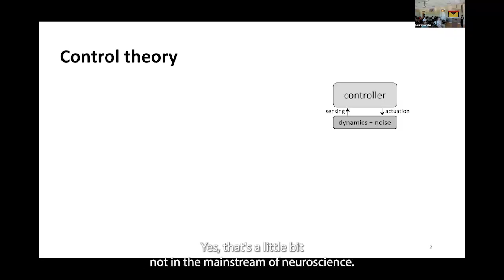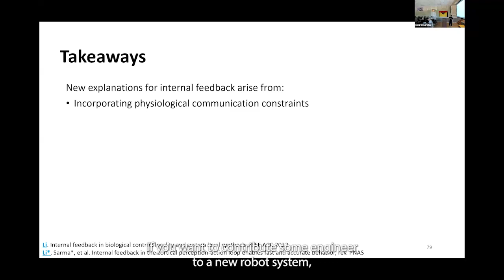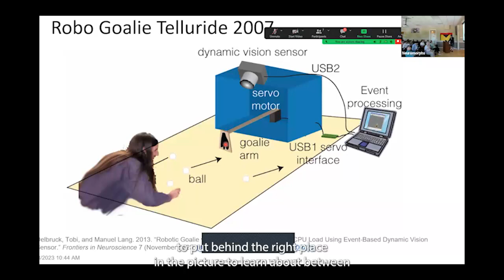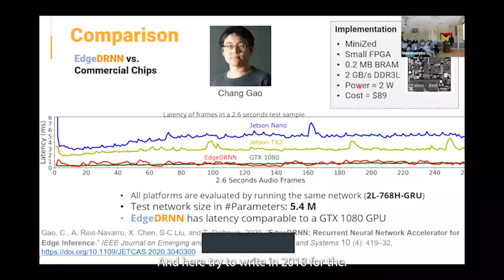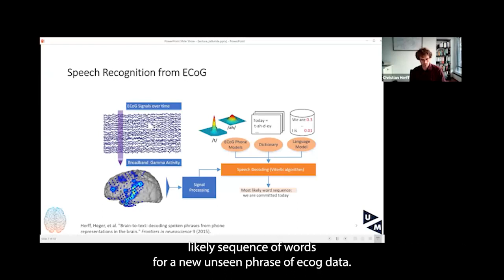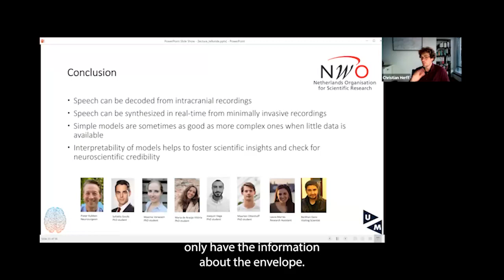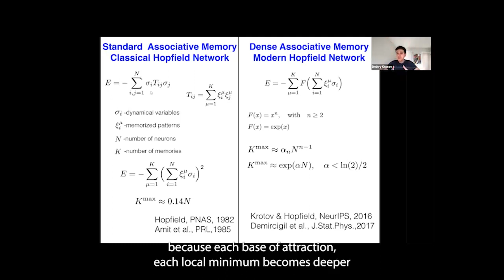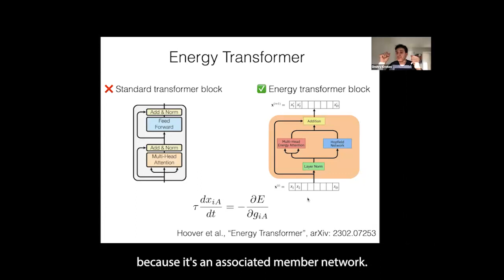Day 7 - 2023 Telluride Neuromorphic Workshop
0:00:00 CNS & NC: Jing Shuang (Lisa) Li (Caltech) - “Control theory for neuroscience: from internal feedback to legged locomotion”
01:08:11 CNS & NC: Tobi Delbruck (UZH-ETH Zurich) – “Experiments in Neural Perception and Robotic Control”
02:15:24 AC Talk: Christian Herff, "Decoding Speech from Intracranial Signals"
03:09:44 QiNS Talk: Dmitry Krotov (MIT-IBM), "Dense Associative Memories in AI and Neuroscience - Part 1" (see Part 2 on Day 14)